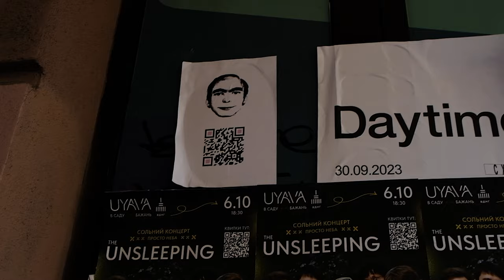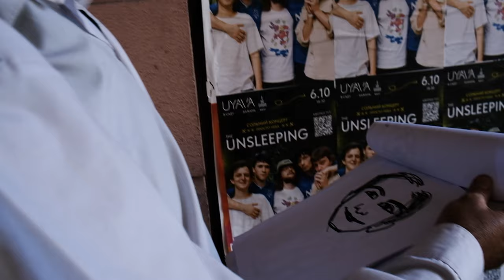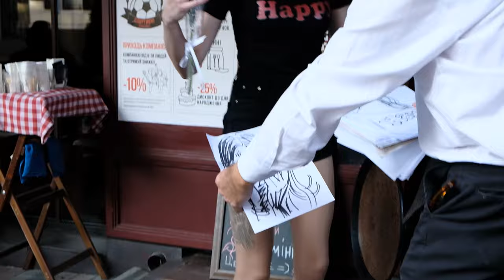"Portraying In Kyiev"- a special kind of Sightseeing Tour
An artist in search of the perfect model roams the city, drawing faces of passers-by who inspire him but do not fully convince him, which makes him increasingly desperate. Is there a redemption?
Starring Svetlana, Oksana  and others

Camera : Daniil Primakov
Scenario and Portraitist :Markus Nieden

Kyiev 2023.